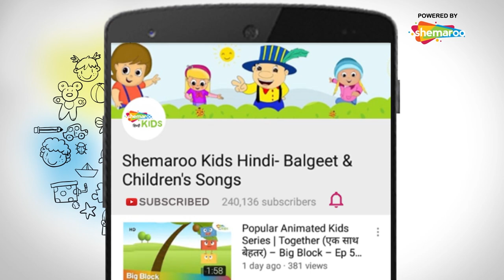Learn Colors with Wooden Xylophone Hammer in Hindi | Shemaroo Kids Hindi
Learn colours with wooden pinball. The hammer hits the ball that rolls down on the pinball. Definitely, an easy way to learn colors.